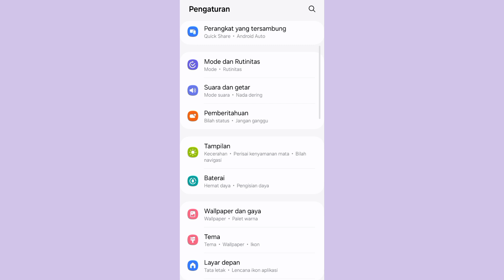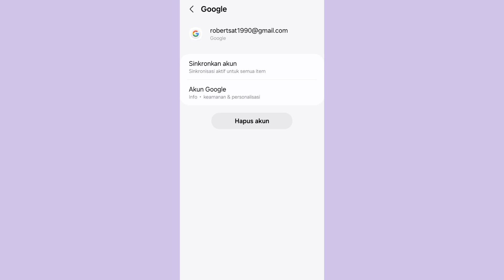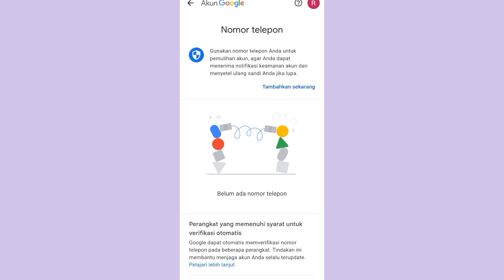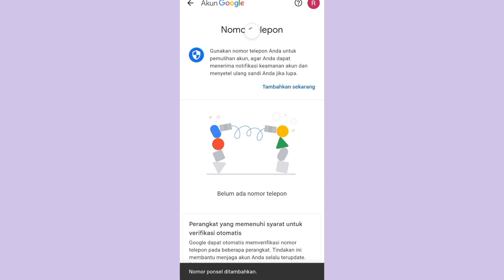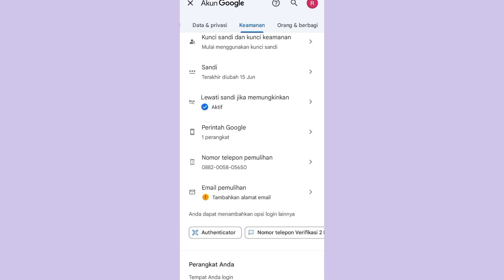Cara Amankan Akun Google Hasil Beli Terbaru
amankan akun google hasil beli terbaru apabila kamu membeli sebuah akun google tapi kalian takut di ambil kembali kamu bisa coba cara ini agar akun google kamu aman masuk kelola google cari akun email kalian pilih privasi kamu bisa ganti nomor hp pemilik akun sebelumnya dan juga aktifkan verifikasi dua langkah ganti kata sandi yang baru